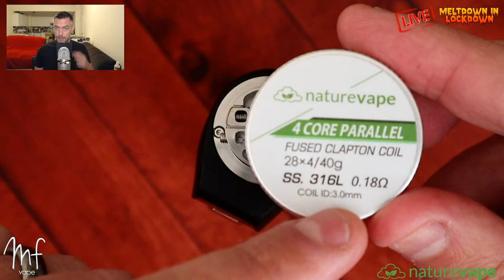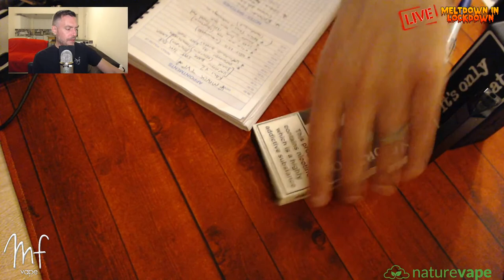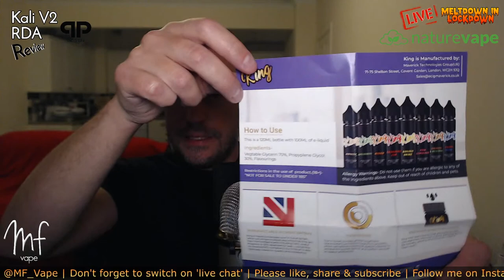Kali V2 Master Kit - Live Review & Rebuild | Timestamps in description | MIL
18+ or 21+ (USA)
This video is NOT to be viewed by anyone under the legal age for vaping in your respective country.

Vote for MF Vape in 'Best Youtube Vape Channel/Reviewer UK'

Timestamps:
00:00 - Intro Music from my old band 'Juice' - 'You've gotta get out!'
02:36 - Welcome & shoutouts in chat
13:40 - Kali V2 Unboxing & rundown
23:28 - Rebuild/coil placement
30:04 - Wicking
34:20 - Pros, cons & thoughts
44:22 - End of review - Interacting with chat
46:35 - Tribute to TVP
49:58 - In the pipeline - Custom Aegis Skins/Lord C Vapes Mod
53:55 - Vapouround Awards - Vote for MF Vape in 'Reviewer of the year' category
56:00 - Coming up for review / First looks
1:11:42 - Juice Review - Vapemaven Strawberry Jam King Eliquid
1:17:39 - Outro & shoutouts

Join me this Saturday evening at 7pm (UK time) for my live review & rebuild of the QP Design Kali V2 RDA. We've also got some juice to try out from Vapemaven, first looks, coming up and chat.

Kali V2 Spec:
25mm Diameter
34mm Height
Postless Deck
Stainless tank
Black SS tank + chuff cap
Ultem tank (polished) + chuff cap
Clear tank + chuff cap
Stainless 810 top cap
Black 810 top cap
Signature 810 drip tip
Squonk pin

Cheers

Mike